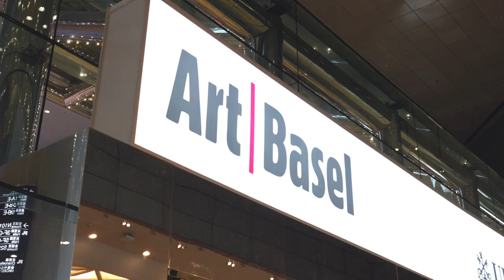Sanlorenzo at Art Basel Hong Kong 2023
Sanlorenzo Yacht, the reputed Italian yacht and superyacht builder, has successfully concluded its presence at Art Basel  Hong Kong 2023, one of the most prestigious art fairs in the world. The exhibition, which took place from 21 to 25 March showcased Sanlorenzo’s latest art project, entitled “Landscape with Lighthouses”, curated by Flash Art and executed by Chinese artist Li Qing. The event was attended by art collectors, yacht enthusiasts, and industry professionals from around the world.

Sanlorenzo’s presence at Art Basel Hong Kong 2023 was a testament to the brand’s commitment to the world of art, design, creative thinking, innovation, and craftsmanship. For Sanlorenzo, Li Qing created a completely original work that reflects the relationship between humanity and nature. The connection between Sanlorenzo and Li Qing shone a new light on the seascape and the world of navigation, through the study and the different perspectives of the lighthouse form on its spectacular window frame structure.

Welcoming nearly 180 international art galleries and 18 partners, including Sanlorenzo, exclusively as yacht partner, the 2023 edition of Art Basel Hong Kong was a vibrant international mix.

Sanlorenzo Asia hosted an elegant “Meet the Artist” aperitivo cocktail event with Li Qing, and a curator from his representative ALMINE RECH Gallery in Shanghai exchanging on Li Qing’s works and inspirations and representing modern art in a fast developing and modern China. Guests enjoyed the art exchange and meeting Li Qing in person at the Sanlorenzo Lounge, which was located in Collectors Area on Level 3 of the Hong Kong Convention and Exhibition Centre.

Thank you to all guests and friends who have visited us there!